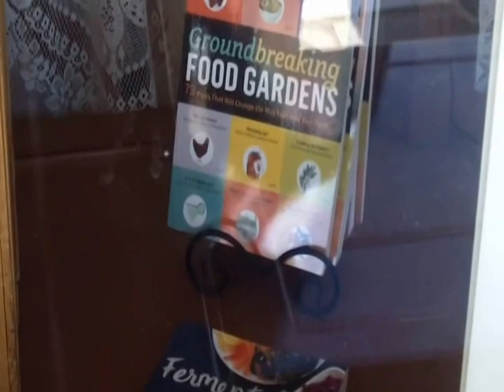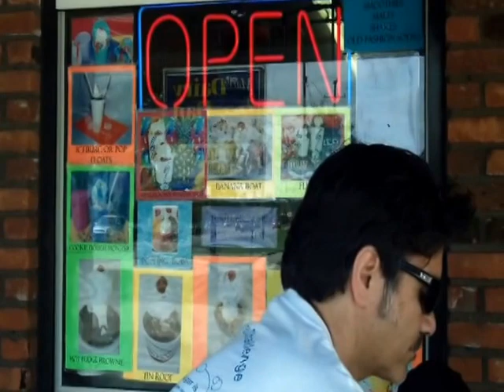Eat Righy By George (Obesity History) Part 1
Short documentary on obesity